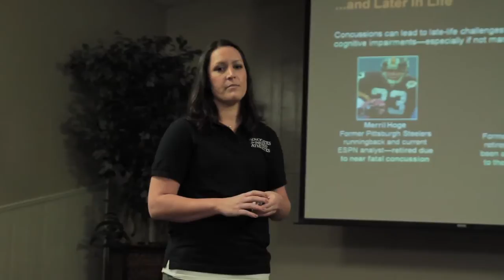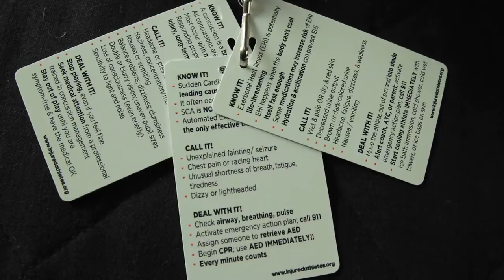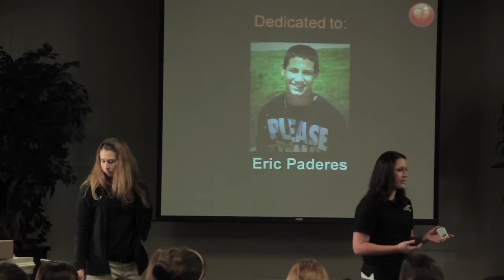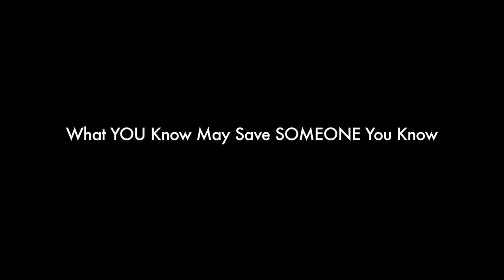Athletes Saving Athletes program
Athletes Saving Athletes (ASA) is a program of Advocates for Injured Athletes. The program curriculum, which is taught exclusively by Certified Athletic Trainers,  teaches student athletes basic signs and symptoms of concussion, neck injuries, heat illness, sudden cardiac arrest, diabetes and asthma. All athletes attending the program learn CPR and how to use an AED( automated external defibrillator). Athletes learn to be more aware of their own health and the health of their teammates and friends.